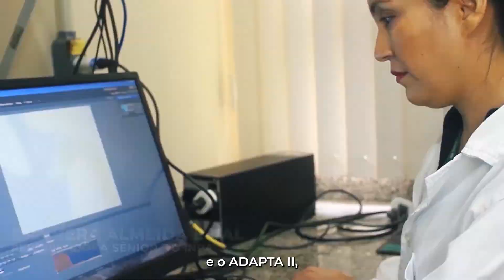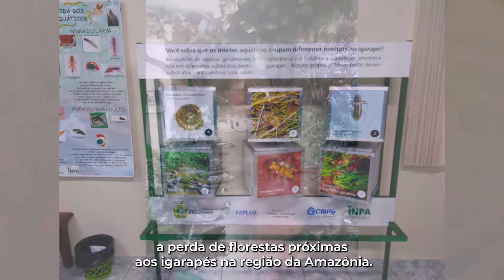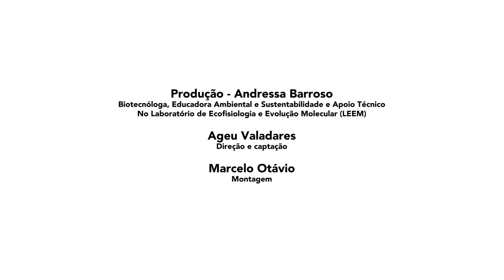INCT para Adaptações da Biota Aquática da Amazônia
O INCT ADAPTA produz informações robustas acerca do que está escondido nas diferentes espécies de peixes, plantas e insetos aquáticos da Amazônia, mostrando o que são capazes de fazer para sobreviver aos desafios ambientais naturais e produzidos pelo homem, incluindo as mudanças climáticas. Por meio do uso de salas climáticas que reproduzem o cenário ambiental para o ano 2100, conseguimos entender como as mudanças climáticas poderão afetar a produção de peixes e, por conseguinte a segurança alimentar na Amazônia, como os mosquitos que transmitem doenças amazônicas se comportam, indicando como devemos nos preparar para reduzir os casos de doenças como a malária, e como várias espécies de plantas aquáticas podem ser influenciadas pelos novos cenários climáticos.